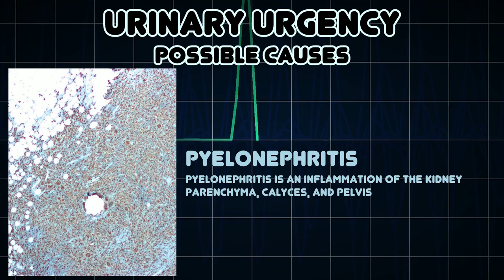Urinary urgency (Medical Symptom)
Possible causes of Urinary urgency (Medical Symptom)

Urinary urgency is a sudden, compelling urge to urinate